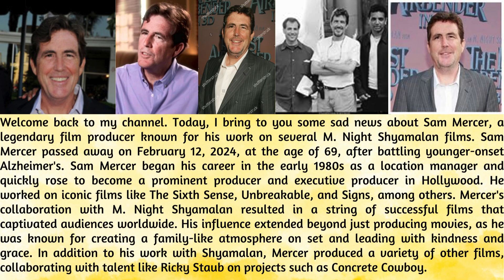Remembering Sam Mercer: A Tribute to a Legendary Producer; REST IN PEACE!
In this video, we bring to you some sad news about the passing of legendary film producer Sam Mercer. Sam Mercer was a renowned producer of many films directed by M. Night Shyamalan, including iconic movies such as The Sixth Sense, Unbreakable, and Signs. His incredible career started in the early 1980s as a location manager and later advanced to become a respected producer and executive producer in the film industry. Mercer's collaborations with Shyamalan also extended to other films like Van Helsing and Things We Lost in the Fire.

 About Sam Mercer:
Sam Mercer (c. 1954 – February 12, 2024) was an American film producer known for his work on numerous M. Night Shyamalan films. He passed away on February 12, 2024, at the age of 69 due to an early onset of Alzheimer's disease. Mercer's contributions to the film industry, particularly his partnership with Shyamalan, have left a lasting impact on cinema.

 Remembering Sam Mercer:
Mercer's legacy as a producer is celebrated through his collaborations with Shyamalan on films like The Sixth Sense, Unbreakable, Signs, The Village, and more. His influence on the film sets was marked by kindness, grace under pressure, and creating a family atmosphere for everyone involved.

 Tribute:
Sam Mercer's work extended beyond his collaborations with Shyamalan to include films like Van Helsing, Jarhead, and Concrete Cowboy. His legacy lives on through the filmmakers and crew members he inspired and mentored throughout his career.